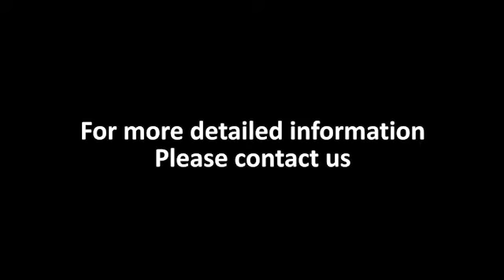EW -1570 Automotive waterproof plug insert machine for inserting rubber seal and wire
Laney Dai    WEN ZHOU EAST WORLD AUTOMATION EQUIPMENT
Sales
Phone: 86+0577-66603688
Wire harnessing Automation Expert!